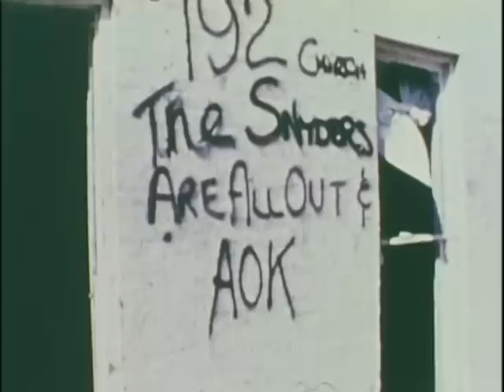April 3, 1974 -- "Day of the Killer Tornadoes"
A 1978 documentary of the Super Outbreak, showing actual footage of tornadoes as they struck Xenia, Cincinnati, and Louisville, causing massive damage and numerous deaths.  Includes discussion of advance tornado preparation and emergency coordination.

Courtesy of the National Archives.